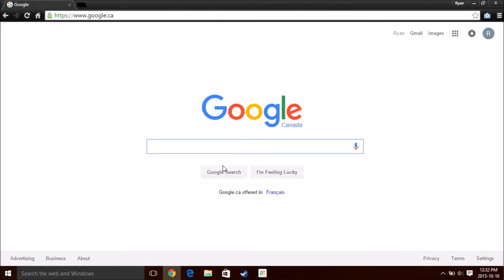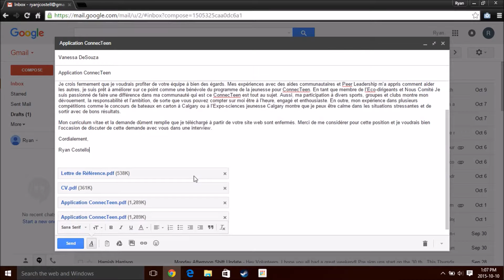Mon Identité Virtuelle